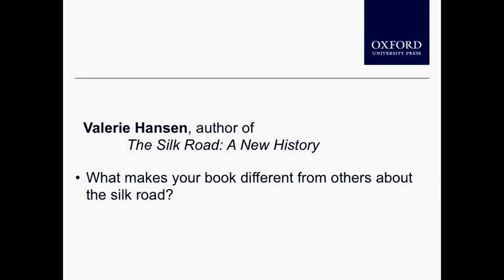Valerie Hansen Interview (Author of "The Silk Road: A New History")